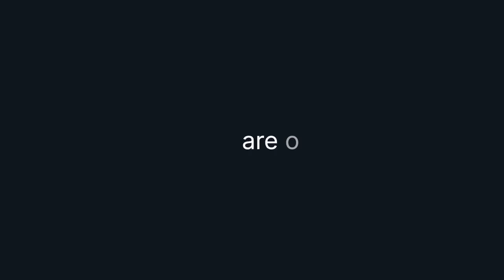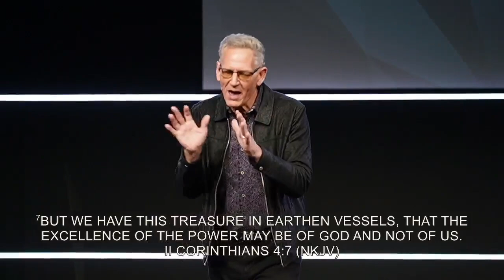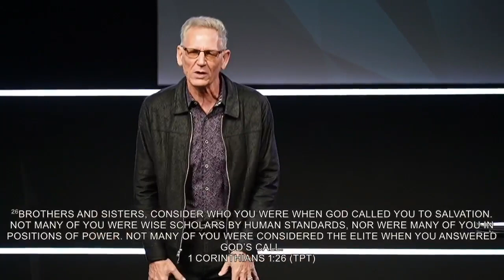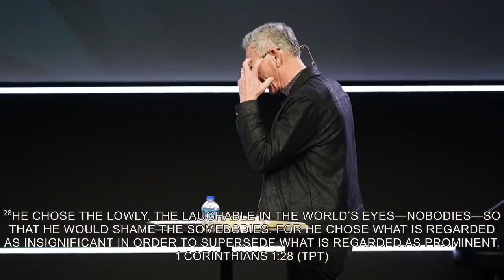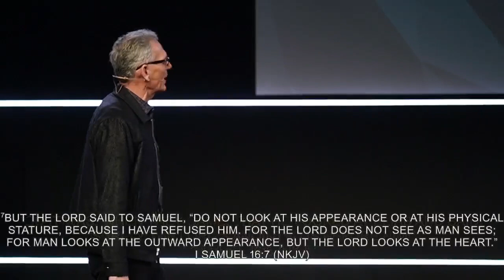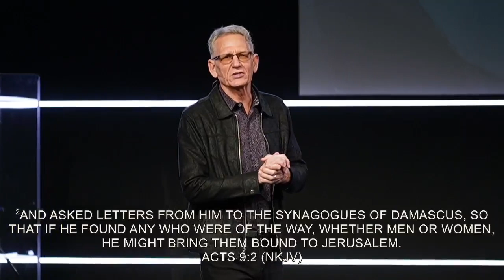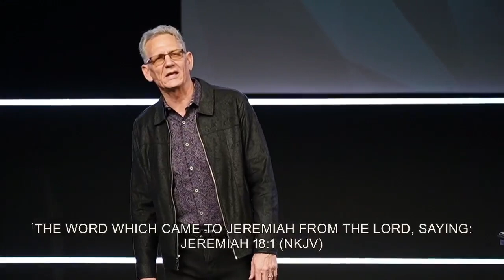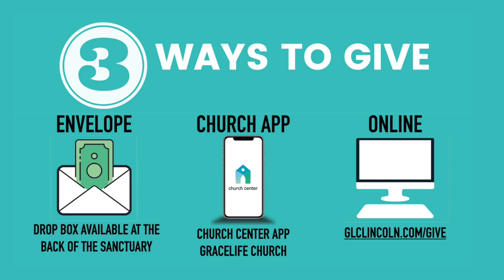Treasures in Earthen (Flawed) Vessels | 1 Pastor Fred